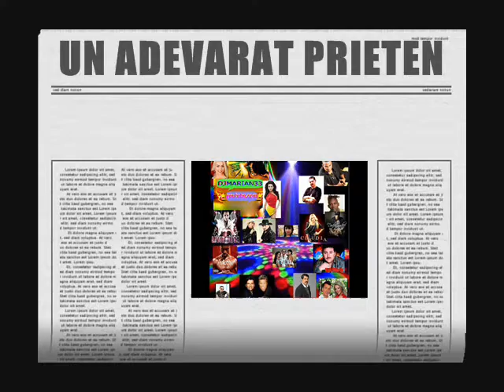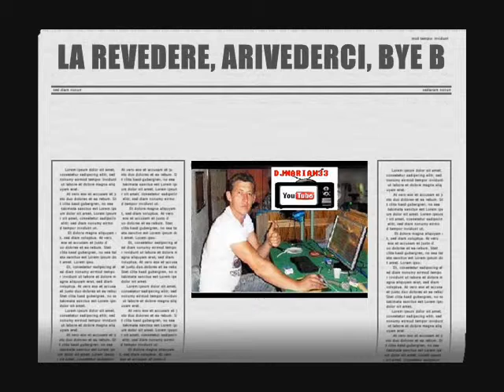Pentru Voi Totii